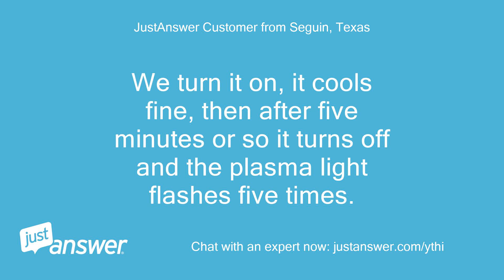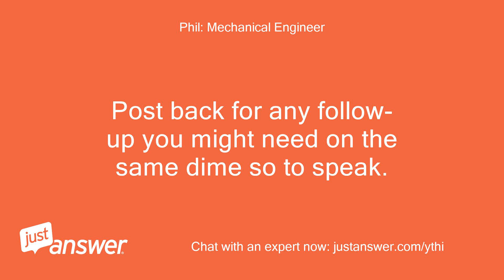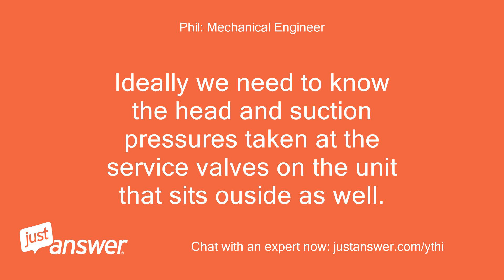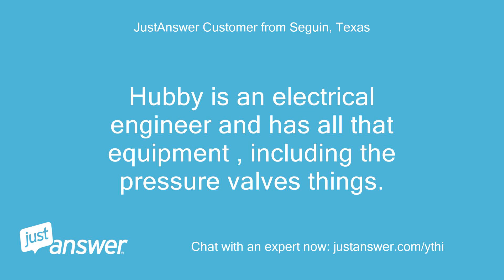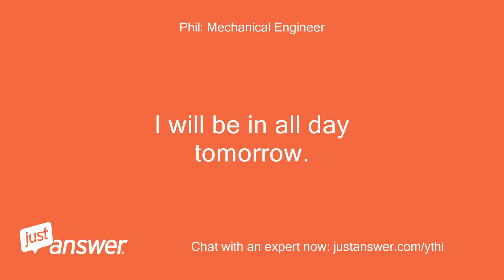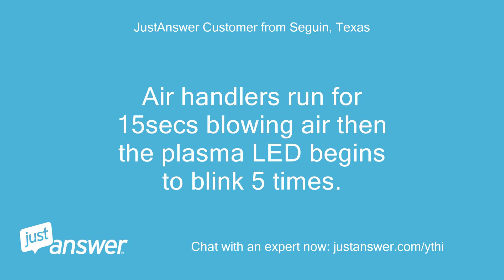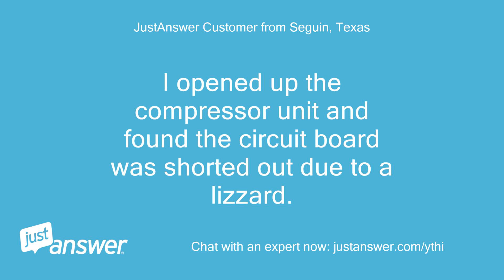Phil, We have an LG inverter split mini with the plasma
JustAnswer Customer from Seguin, Texas: Hi Phil, We have an LG inverter split mini with the plasma button.
JustAnswer Customer from Seguin, Texas: A new problem as cropped up.
JustAnswer Customer from Seguin, Texas: We turn it on, it cools fine, then after five minutes or so it turns off and the plasma light flashes five times.
JustAnswer Customer from Seguin, Texas: I cannot find any error codes for the plasma light.
JustAnswer Customer from Seguin, Texas: We did pull the plasma filters and vaccum them and replace.
JustAnswer Customer from Seguin, Texas: No change.
Pearl Wilson: Assistant: Do you know the model of your LG vacuum?
JustAnswer Customer from Seguin, Texas: It's an LG split mini AC
Pearl Wilson: Assistant: How long has this been going on with your LG vacuum?
JustAnswer Customer from Seguin, Texas: Wait -- is this a real person or a robot?
Pearl Wilson: Assistant: Yes, I'm a bot.
Pearl Wilson: Assistant: I make the process of talking to the Repairman more efficient and affordable by asking basic questions.
JustAnswer Customer from Seguin, Texas: It's not a vacuum.
Phil: Mechanical Engineer: Hello, if the system is over a year old replace the plasma filter.
Phil: Mechanical Engineer: or you can ignore it without an real significant issue.its air filtering capability will decline slightly.
Phil: Mechanical Engineer: When you have all that you need   locate the "finish and rate your expert" link near the top of your page and click on it to close the question.
Phil: Mechanical Engineer: and enable follow up at no additional charge.
Phil: Mechanical Engineer: I appreciate your business.
Phil: Mechanical Engineer: Post back for any follow-up you might need on the same dime so to speak.
JustAnswer Customer from Seguin, Texas: we looked into that.
JustAnswer Customer from Seguin, Texas: Having a hard time finding one for sale.
JustAnswer Customer from Seguin, Texas: What concerns me is that the AC turns off and won't work unless we reset the breaker.and then the same thing happens : it works for five minutes and then shuts off.
Phil: Mechanical Engineer: Thanks, * * with these automated error codes is that they are not reliable.
Phil: Mechanical Engineer: they can issue the wrong code if for instance the printed circuit board is bad.
Phil: Mechanical Engineer: You need a clamp around type amp meter to measure the amperage on each of the 3 wires attached to the compressor when its running.
Phil: Mechanical Engineer: $25 at Harbor freight and $49 at most bib box type hardware stores.
Phil: Mechanical Engineer: Ideally we need to know the head and suction pressures taken at the service valves on the unit that sits ouside as well.
Phil: Mechanical Engineer: let me know if that is within your capability range or not.
Phil: Mechanical Engineer: We can go from there
JustAnswer Customer from Seguin, Texas: Hubby is an electrical engineer and has all that equipment , including the pressure valves things.
JustAnswer Customer from Seguin, Texas: He washed the plasma filters and is waiting to dry them.
JustAnswer Customer from Seguin, Texas: Do you think this is maybe an electrical issue?
JustAnswer Customer from Seguin, Texas: We're used to the other lights blinking a code -- not the plasma light blinking.
JustAnswer Customer from Seguin, Texas: Thank you!
JustAnswer Customer from Seguin, Texas: Also, the electric company just upgraded our meter.
JustAnswer Customer from Seguin, Texas: I wonder if that had anything to do with it?
Phil: Mechanical Engineer: The meter upgrade should not have affected the AC.
Phil: Mechanical Engineer: I need the head and suction pressure with the outside unit running for several minutes, and the amperage draw on each leg of the compressor wires.
Phil: Mechanical Engineer: That will tall me all I need to know to diagnose the system.
JustAnswer Customer from Seguin, Texas: Very cool.
JustAnswer Customer from Seguin, Texas: We will have to do that in the morning!
JustAnswer Customer from Seguin, Texas: Hope you and your family are safe right now.
Phil: Mechanical Engineer: I will be in all day tomorrow.
Phil: Mechanical Engineer: keep me posted on the progress
JustAnswer Customer from Seguin, Texas: Thank you, Phil!
JustAnswer Customer from Seguin, Texas: Will do.
JustAnswer Customer from Seguin, Texas: Hi, I’m her husband.
JustAnswer Customer from Seguin, Texas: The Model: LMN097HVT The units were turned on, on 6/2018 so they haven’t been running for more than 1yr now.
JustAnswer Customer from Seguin, Texas: What becomes defective in the filter so that I can no longer use it?
JustAnswer Customer from Seguin, Texas: Can I disable my unit so it works without the plasma filter?